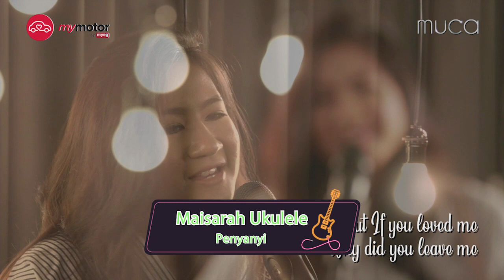Maisarah Ukulele - All I Want by Kodaline (Cover) I Muzik Jam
To those yang tak sempat tengok LIVE Muzik Jam bersama hos anda Naim Daniel, you guys boleh tengok di sini:

Nantikan Muzik Jam Musim Ke-2! AKAN DATANG!